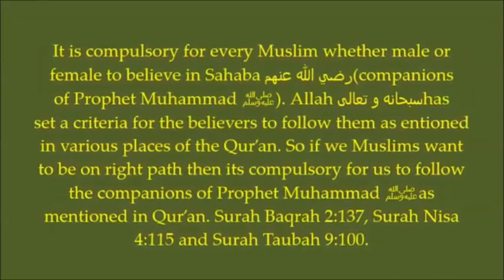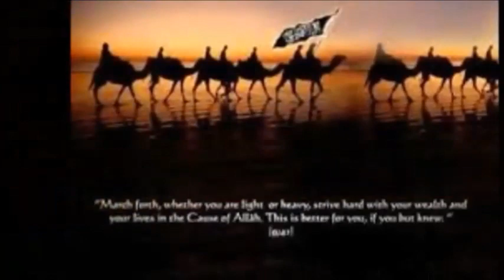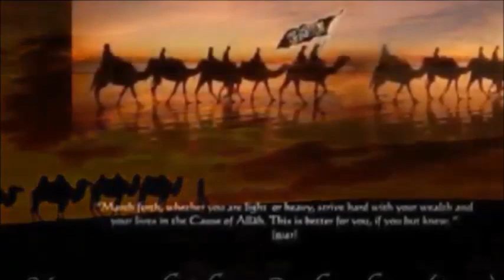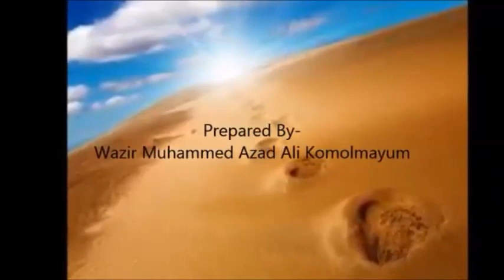Manipuri Bayan'Sahabah radi Allahu anhu-gee Thak'